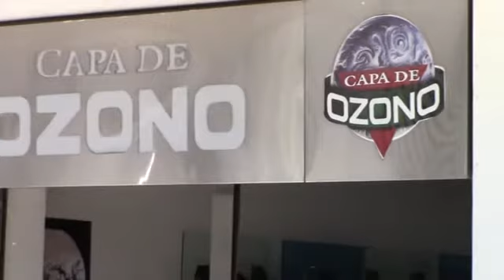BREVES POLICÍACAS: 26 AGOSTO 2014 (SE INCENDIA CASA EN LA COL. TRESGUERRAS)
Roban zapatería en la Zona Centro de la Ciudad de Celaya / Se incendia casa en la Col. Treguerras / Detienen a chofer de taxi, luego de ser señalado como participante de un asalto.